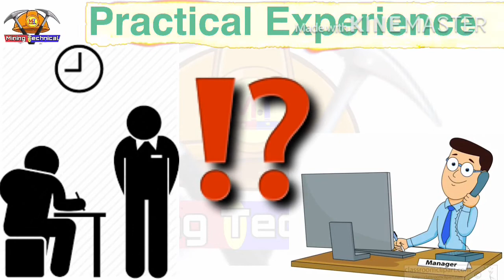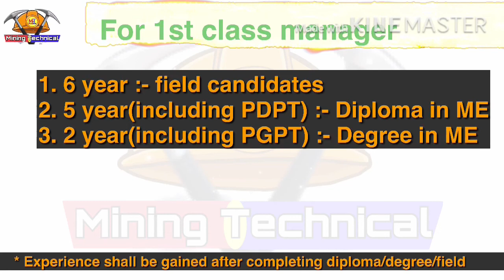Regulation 15 || Practical Experience of candidates for manager’s examination || Mining Videos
Here in this video we have discussed the regulation 15 of coal mines regulation 2017:- Practical Experience of candidates for manager examination,
First class manager’s examination,
Second class manager’s examination.